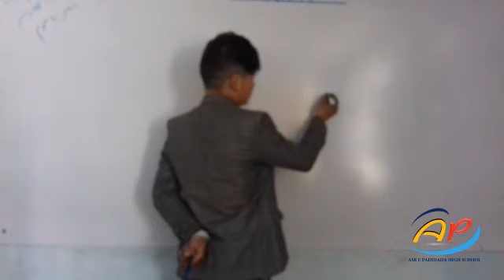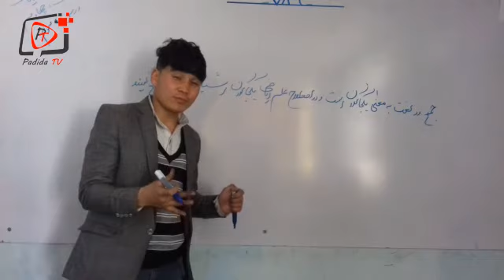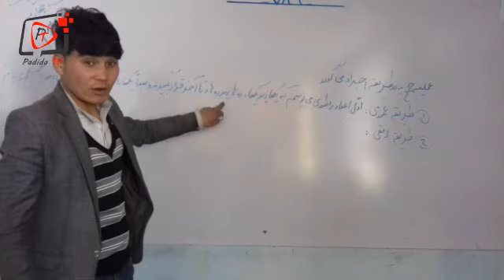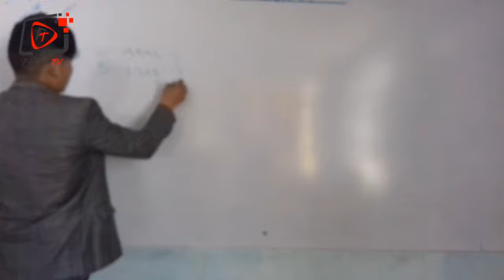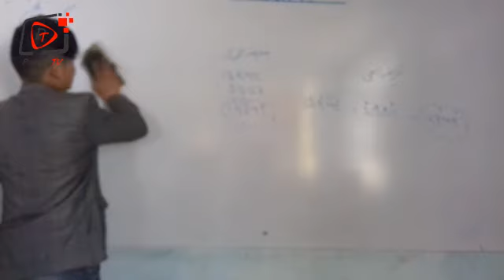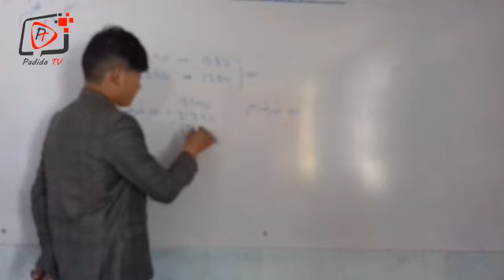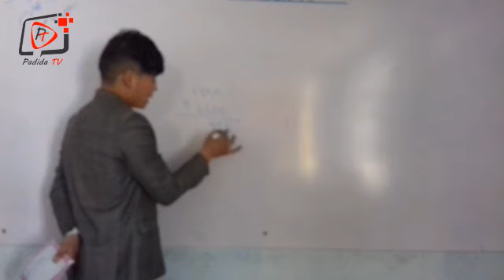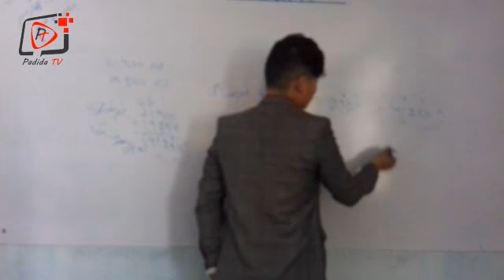درس 3 ریاضی صنف 4: عملیه جمع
لیسه عصر پدیده به عنوان نخستین مکتب در افغانستان توانسته تدریس از راه دور را عملا تطبیق کند، برای دسترسی تمام دانش آموزان به آموزش، اینک در نظر دارد تا تمام دروس ریاضی را از طریق این چینل در اختیاردانش آموزان عزیز قرار دهد، از تمام شما عزیزان خواهشمندیم تا چینل ما را سبسکرایب نموده و زنگوله را فشار دهید. با سپاس